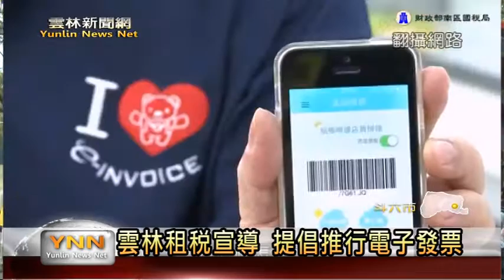雲林新聞網-斗六租稅宣導活動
今年度地價稅徵收開跑，雲林縣稅務局為了讓民眾，了解徵稅及地方稅新修法上路，特別在斗六運動公園，盛大舉辦政令宣導活動，除了邀請民眾拿發票兌換禮品，還有豐富大獎讓大家摸彩，吸引大批民眾一早就來排隊參與，國稅局也藉活動人潮，大力推行電子發票，現場氣氛熱鬧滾滾。